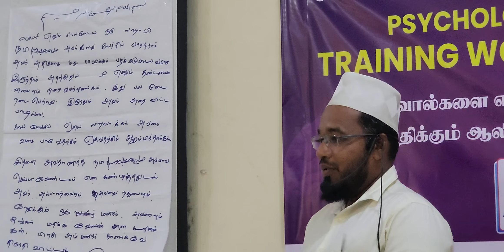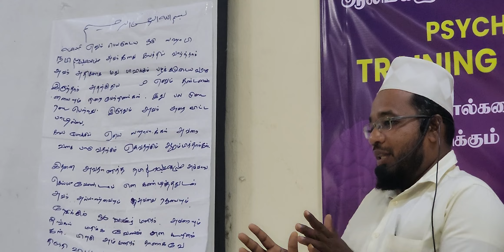MOULAVI AL HAAFIL HAALIDEEN MANBAYEE அதிபர் மத்ரஸத்துல் அஹ்லுல் பைத்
கல்முனை *அஸ்டோ அமையம்* நடாத்திய மற்றுமொரு தேசிய ரீதியிலான வேலைத்திட்டம்

சிரேஷ்ட உளவியல் துறை பயிற்சியாளரால் நடாத்தப்பட்ட

🔷 உலமாக்களுக்கான  உளவியல்  ஆலோசனை பயிற்சி  பட்டறை 🔷

🟧 Psychological Counseling Training Workshop 🟧

*சவால்களை எதிர்கொண்டு பல்துறைகளிலும் தடம்பதிக்கும் உலமாக்கள் சமூகத்தை உருவக்குவோம்*

முதலாவது பயிற்சி பட்டறை மட்டக்களப்பு மாவட்டத்தை மையப்படுத்தி ஏறாவூர் அஹ்லுஸ்ஸுன்னத் வல் ஜமாத் உலமா பேரவையின் அனுசரனையுடன் நடாத்தப்பட்டது

🟧 இடம் : ஏறாவூர்  மானாழீருல் அன்வார் மகளீர் அரபுக் கல்லூரி  மண்டபம்

🟧 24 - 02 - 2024 ம் திகதி ( இன்று சனிக்கிழமை ) நடைபெற்றது.

🎇 காலை
மு.ப. 8.00 தொொக்கம் பி.ப. 2.00 வரை

அஸ்டோ அமையம்,
வழிகாட்டல் பிரிவு,

☑️ இரண்டாவது  பயிற்சி பட்டறை கண்டி  மாவட்டத்தை மையப்படுத்தி
கெலிஓயாவில்  கண்டி மாவட்ட மஜ்லிஸுல் உலமாவின் அனுசரனையுடன் எதிர்வரும் ஏப்ரல் மாதம்  நடாத்தப்படவுள்ளது  ☑️